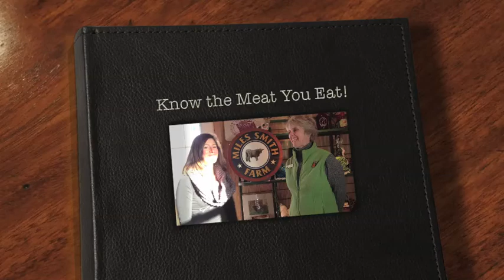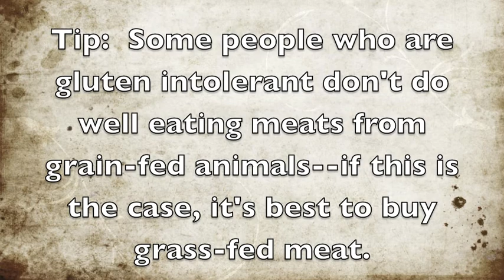Important Questions About Healthy Meat with Miles Smith Farm in Loudon, New Hampshire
Check out this great and informative interview about healthy, local, organic, grass fed, humane, hormone and antibiotic free meat with Melissa Koerner of and Carole Soule of

Cardboard, newspaper, sawdust and industrial sewage—these are some of the products that some commercial meat producers add to their animal feed to reduce their costs and fatten their animals more quickly.

Most of the meat that that ends up on the average American's dinner table comes from animals that are raised in very tight, closed quarters, restricting exercise and daylight for the animals.  In addition to poor feed and no exercise and sunlight, they're pumped with antibiotics to keep them alive, as they spend their days roaming around in their own waste.

What becomes of an animal raised in such inhume conditions?  As you can imagine, these animals develop an array of diseases such as cancer, glandular swellings, sores, and tumors.

When you hear information like this, it's revolting enough to make you want to become a vegetarian, but there's good news.

Not all cattle farms treat their animals with such disrespect.  And I had the privilege of interviewing the owner of one such farm.

Carole Soule, the owner of Miles Smith Farm, in Loudon, NH (and proud keeper of over 70 naturally-raised cattle) took some time out of her busy to day to answer some important questions about healthy meat.

She even took us on a tour of her farm so we could experience first-hand how happy and healthy her cows are!

Here's some of the things you'll discover the truth about in this candid interview...

• How a conventional beef farm differs from a local beef farm
• The difference between free-range cattle and cattle raised in a contained environment
• The benefit of eating grass-fed cattle versus grain fed cattle and what happens when cattle are fed too much grain
• The different between naturally raised cattle and certified organic cattle
• The 3 simple rules/tips for buying healthy beef
• The best ways to cook your meat to preserve its tenderness

Share these tips for buying healthy local meat with your friends and family by clicking the "like" button.

To eating healthy beef,